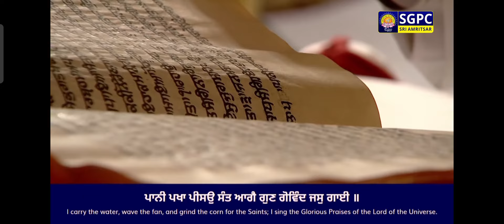ਧੰਨ ਧੰਨ ਸ਼੍ਰੀ ਗੁਰੂ ਰਾਮਦਾਸ ਜੀ 🙏🏻🙏🏻🙏🏻🙏🏻